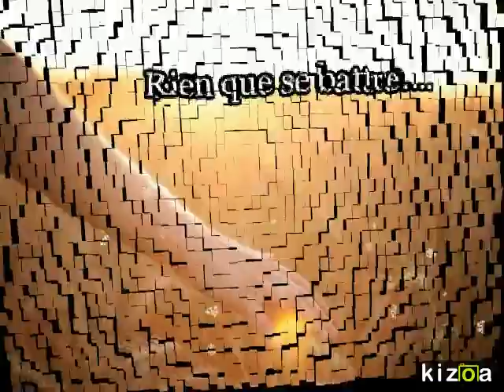Montage : Première Vidéo1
Pour vous cette vidéo. Seul le travail paie , Mes frère...